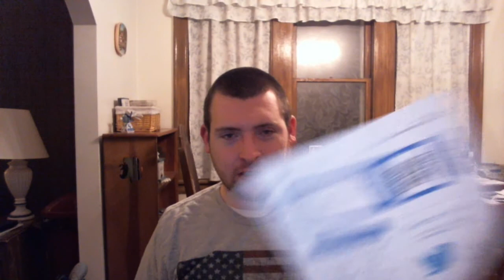My WrestleMania 32 Weekend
Friday:

4 PM - Evolve 58
9 PM - NXT Takeover: Dallas

Saturday:

 8 AM to 12 PM - WrestleMania Axxess
1 PM - WrestleCon
8 PM - WrestleCon SuperShow

Sunday:

1 PM - The Authentic Texas BBQ Tailgate hosted by Wrestling Legend Terry Funk (I haven't decided yet if I'm going to this)
5 PM - WrestleMania 32